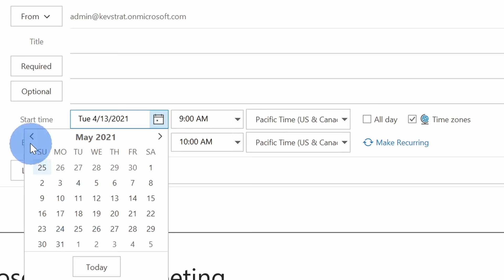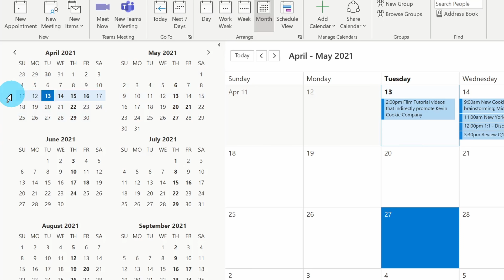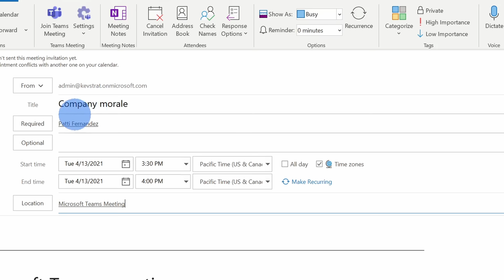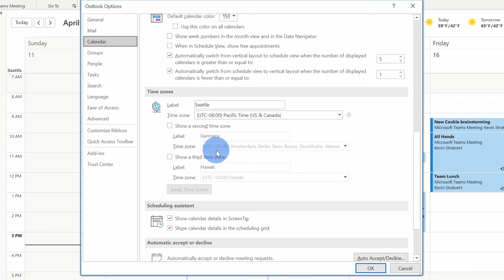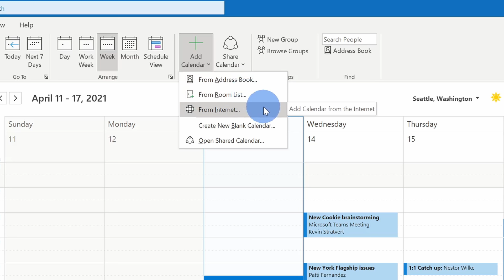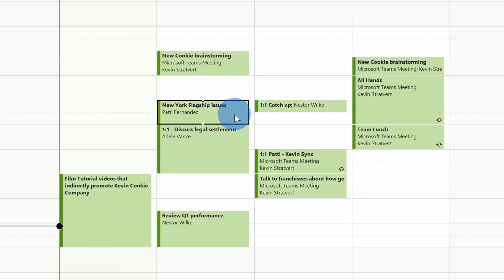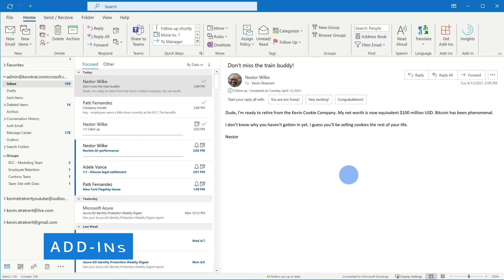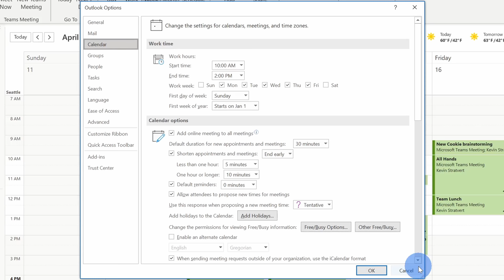📆 Outlook Calendar Tips & Tricks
In this step-by-step tutorial, learn the top 14 best calendar tips and tricks in Microsoft Outlook. For example, set meeting times using natural language, view your calendar and mail side-by-side, create meetings or appointments from email, and many more.

⌚ TIMESTAMPS
00:00 Introduction
00:23 Natural language meeting time
01:49 Date navigator
03:46 Reply with meeting
04:49 Create appointment from email
05:37 Easily recreate meeting
06:18 Change timescale
06:54 Show multiple time zones
08:13 View multiple calendars
09:50 View calendar alongside email
10:29 Visualize calendar with colors
11:55 Change work hours
13:10 Add-ins
14:03 End meetings early
15:06 Dark mode
15:57 Wrap up